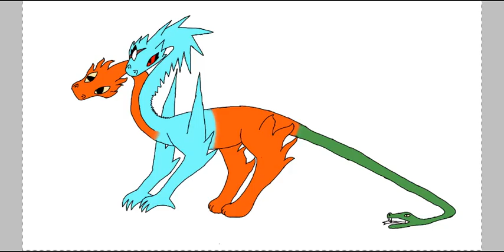Speedpaint- Ice and Fire dragon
Idk what to put for the description lol this is a drawing I did I guess